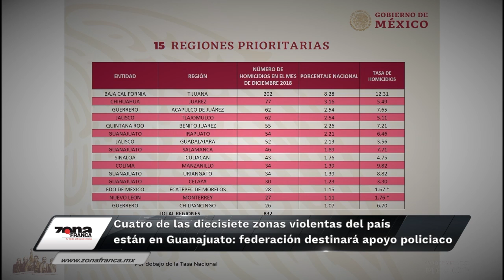Las Breves de la zona emisión vespertina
Hoy en las BrevesDeLaZona
-Celaya: estudiantes del Tecnológico Nacional se manifiestan;
exigen la localización de compañera desaparecida
-Cuatro de las diecisiete zonas violentas del país
están en Guanajuato: federación destinará apoyo policiaco
-Empresarios dicen no al pase automático, piden
fiscal evaluado y que Congreso Local recapacite
-Ayer concluyó la feria de León con la ceremonia de clausura
en el foro del Lago